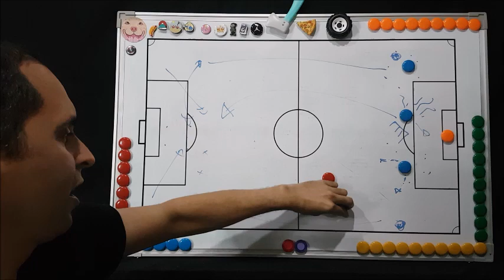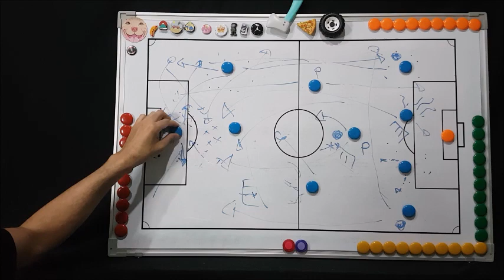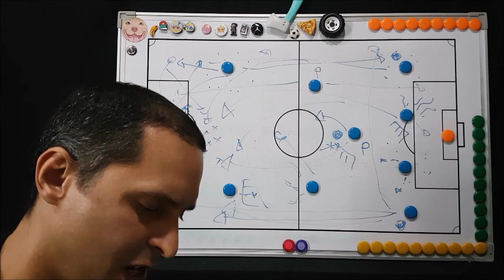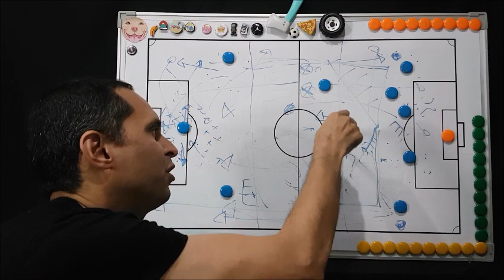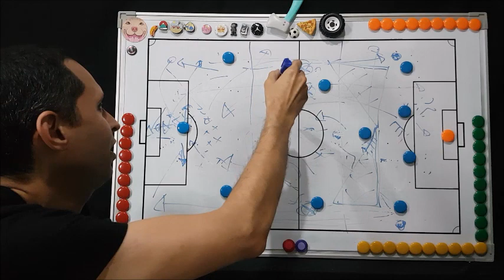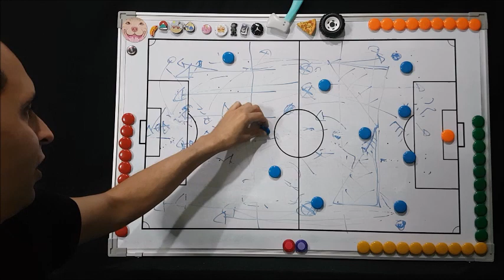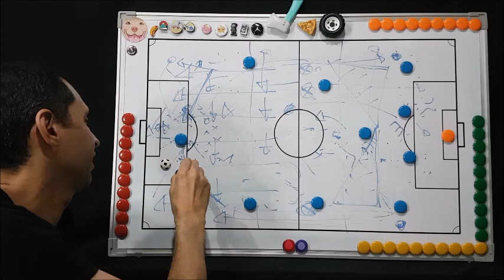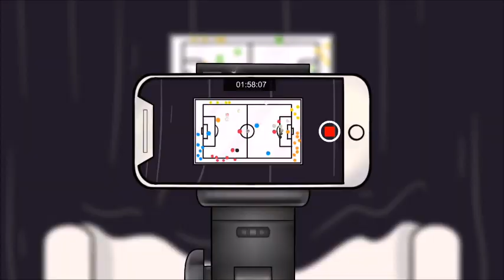Así juega la Italia de Mancini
Analsis del equipo de Mancini con Italia
Eurocopa 2021